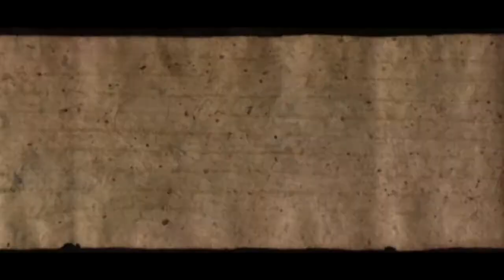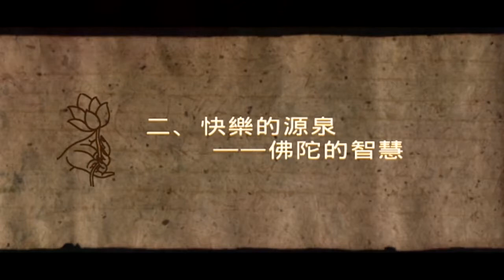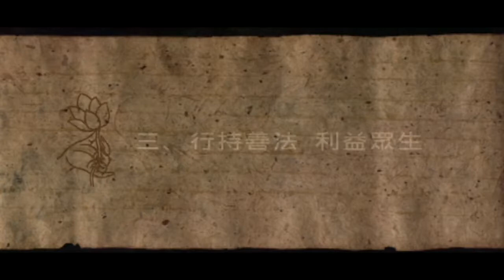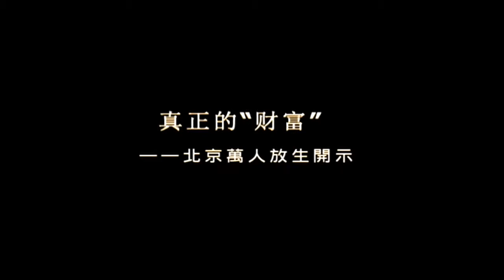【放生利众 勤修佛法，真正的“财富”】索达吉堪布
20100627 河北万佛禅寺北京万人放生